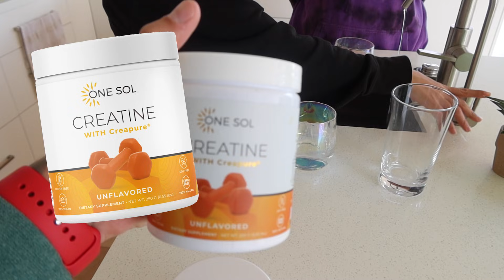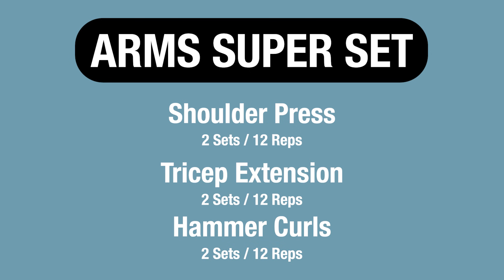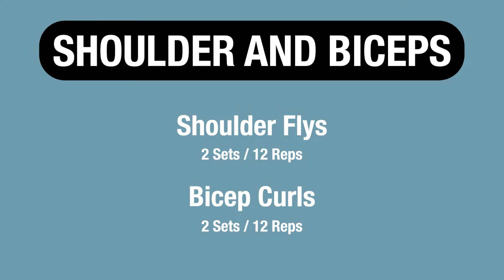Week 14 At Home Arms Work Out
0:00 - Intro
01:39 - Destiny's Weigh-In and Measurements
03:17 - Arm Work Out
07:45 - Pep Talk!
11:12 - Outro